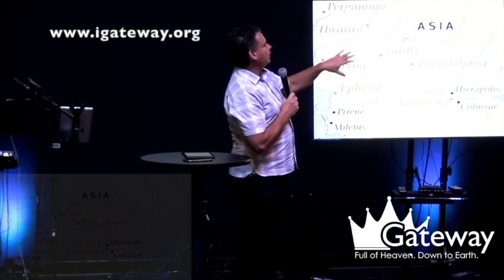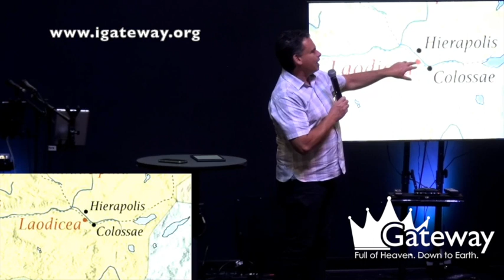The Book of Revelation | The Seven Churches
If your end times theology is based on the Antichrist, the Rapture, and the Mark of the Beast, this series is not for you! The book of Revelation is the unveiling of Jesus Christ.

This message was recorded on July 30, 2023, at Gateway Church in Richmond, Indiana. To learn more about the ministry of Gateway Church and the books and resources from Pastor Chris Monaghan, goto

Have you heard of the Name Translation Bible? Goto to learn more about this Bible translation by Pastor Chris Monaghan.

Gateway Equip is a community of learners, hungry for the Jewish roots of Christianity while equipping you to operate in the gifts of the Spirit, godly character, and daily encounters with Jesus.